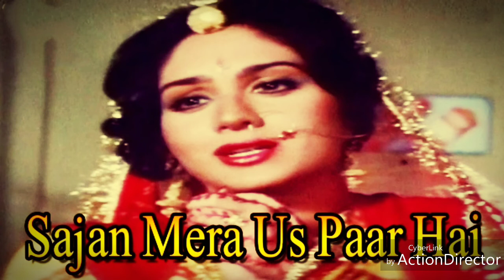Harmonium Per # Sajan Mera Us Paar Hai...# jhankar nagri Lucknow 9936694966